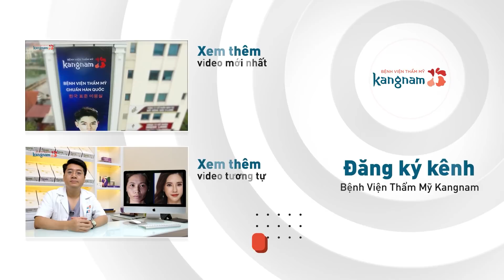Màn lột xác của cô gái 20 năm làm bạn với chiếc khẩu trang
Nguyễn Lan Hương - cô gái hơn 20 năm cuộc đời gắn bó với chiếc khẩu trang không ngờ rằng có một ngày cuộc đời của mình lại có thể thay đổi đến như vậy.

Hương chưa bao giờ dám ước mơ có được một ngoại hình xinh xắn hay công việc tốt. Cả tuổi thơ lớn lên cùng những lời chê bai của người ngoài.

May mắn mỉm cười khi Hương có trong tay vé vàng lột xác của Kangnam. Và từ đây, cánh cửa cuộc đời đã mở ra với cô gái trẻ.

➤ Xem [Tập 20] Lan Hương - Cô gái "Khẩu Trang" lột xác

🚩 Hành Trình Lột Xác - Chương trình phẫu thuật thẩm mỹ miễn phí Thay đổi ngoại hình - Mở lối ước mơ!

🔹 Phát sóng lúc 19h, Chủ nhật hàng tuần trên Today TV & Phát Online trên FPT Play.

BỆNH VIỆN THẨM MỸ KANGNAM HÀN QUỐC

🏥 Hà Nội: 190 Trường Chinh - Đống Đa